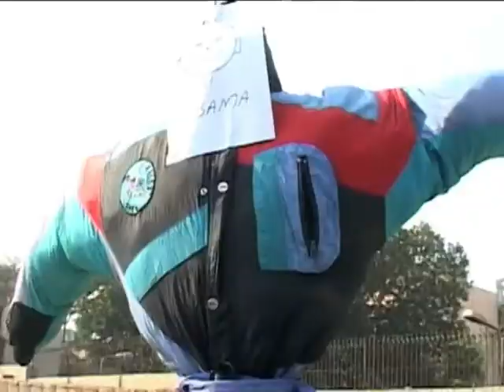Manifestation d'avocats à Peshawar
Le Pakistan a fait part aux Etats-Unis de sa "fureur" et de sa volonté de réviser la coopération entre les deux pays dans la lutte antiterroriste, au lendemain de la frappe de l'Otan qui a tué 24 de ses soldats à la frontière afghane, un "tragique incident involontaire" de l'aveu même de l'Alliance atlantique. Durée: 00:35